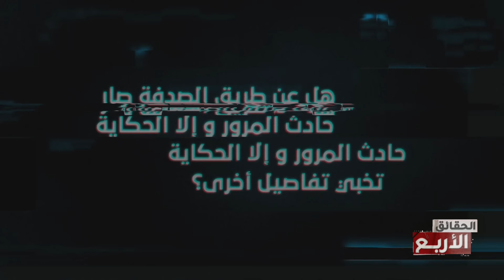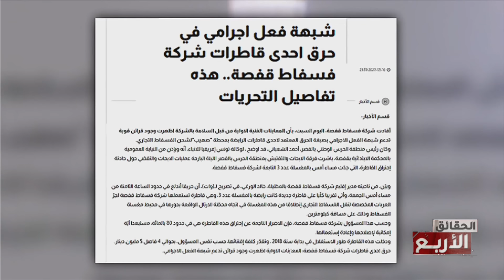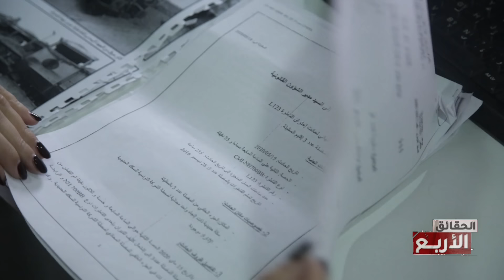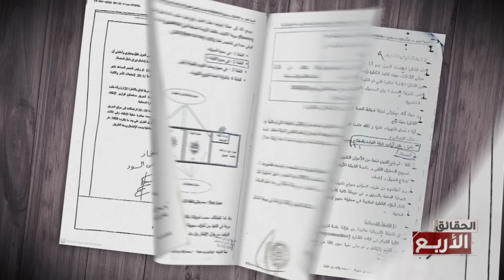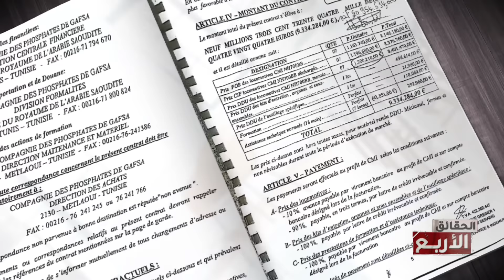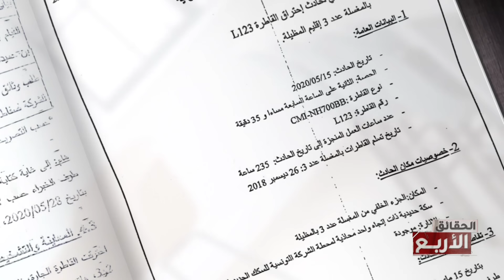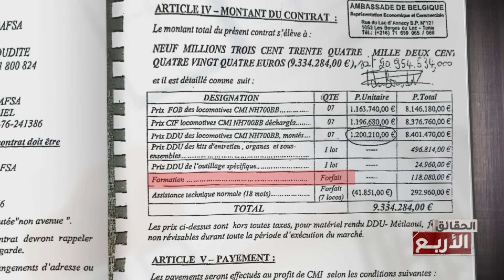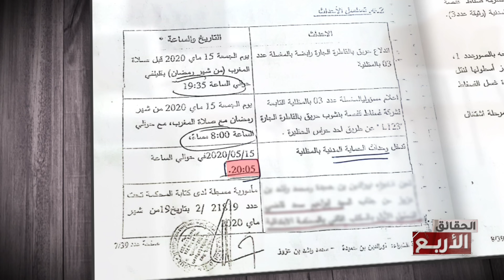حادث مرور ... مدبر